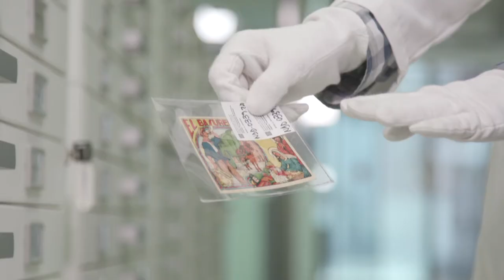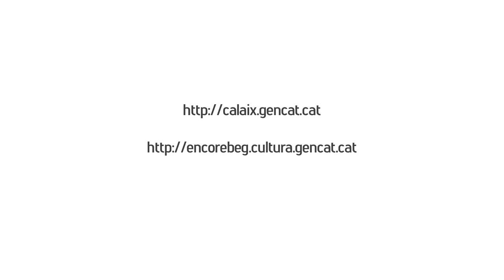(Audiodescripció) El Centre de Documentació (Centre de Documentació de Cultura Popular - 1)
El Centre de Documentació de la Direcció General de Cultura Popular i Associacionisme Cultural és un espai únic i interconnectat. Hi trobareu una biblioteca especialitzada,  l'Arxiu de
Patrimoni Etnològic  i la Fonoteca de Música Tradicional  Catalana.

Qualsevol persona interessada en cultura popular i tradicional tindrà accés a la biblioteca, als fons personals, i a les col·leccions del Centre. Un equip qualificat us ajudarà en la vostra recerca. Rebreu informació, documentació inèdita, bibliografies temàtiques, i tot l'assessorament necessari.
Els fons bibliogràfics i digitals del Centre estan accessibles a la xarxa, a la web Calaix.cat, i al Catàleg de biblioteques especialitzades de la Generalitat.